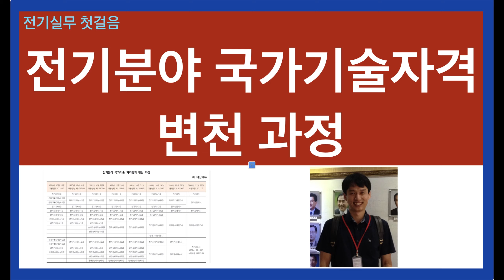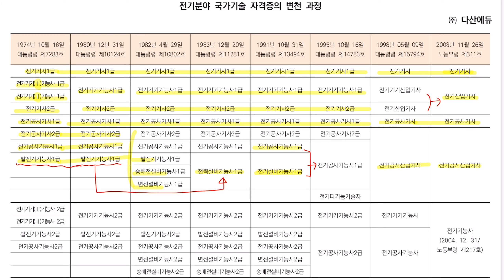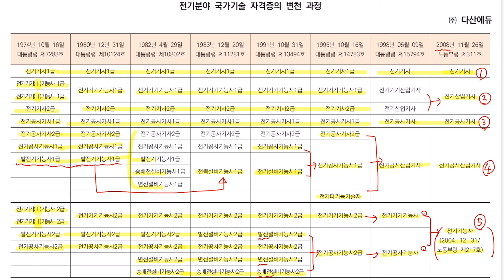전기분야 국가기술자격증의 변천과정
1973년 자격기본법이 제정된 이후 국가기술자격증은 시대의 요구에 맞게
계속 변화하여 현재에 이르고 있습니다.
전기분야의 대표적인 국가기술자격의 변천과정을 보는 영상을 준비하였습니다.

여러분들에게 도움이 되는 소중한 시간이 되기를 바랍니다.